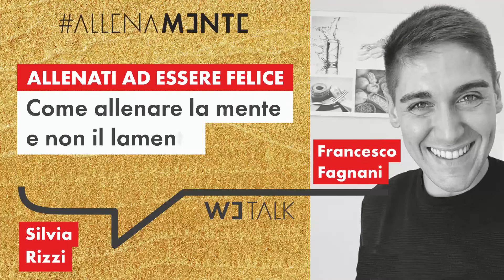WE TALK con Francesco Fagnani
0:00 INIZIO WE TALK
1:16 Francesco, descriviti attraverso un piatto
3:32 Lo sport come insegnamento
6:11 Il libro di Francesco Fagnani "Allenati ad essere felice"
13:38 La paura è l’ostacolo principale. Come affrontarla e cosa dirsi.
18:40 Dialogo interno dei pazienti
23:37 Parliamo di lamento
27:45 Il circolo virtuoso tra sport e alimentazione
32:00 Viaggio nel tempo

Francesco Fagnani classe '87, eclettico dottore in dietistica e nutrizionista sportivo, autore dei libri  “Allenati ad essere felice” e "Corri leggero".
In questo We Talk, Francesco ci porta a vedere l'abitudine di una sana alimentazione come una creazione di una routine dove trovano posto anche i dolci. Ci parla di consapevolezza e flessibilità e di abilità nello stare nelle varie vicissitudini della vita.
Ce ne parla come professionista e come atleta.
L'obiettivo professionale di Francesco? Diventare "inutile" per i suoi pazienti, perchè vorrebbe dire che li ha resi liberi.
Scopri questo ed altro ascoltando il We Talk.